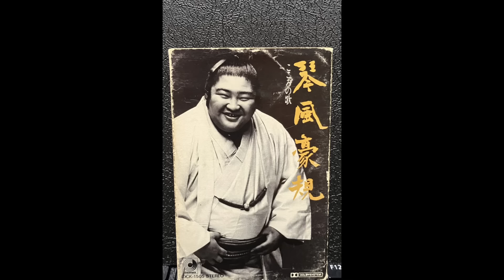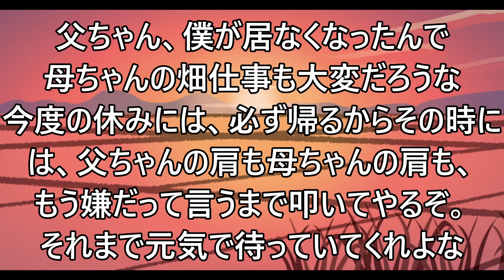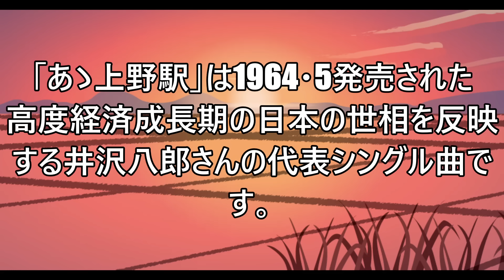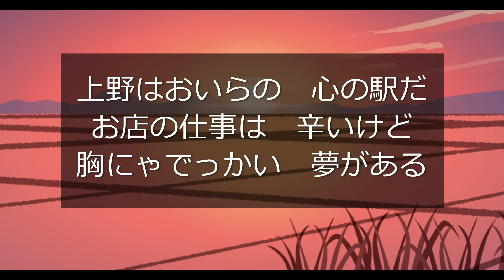ああ上野駅//琴風豪規さん歌唱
「ああ　上野駅」は井沢八郎さんの代表曲ですね。
多くの歌手達がカバーされている名曲です。